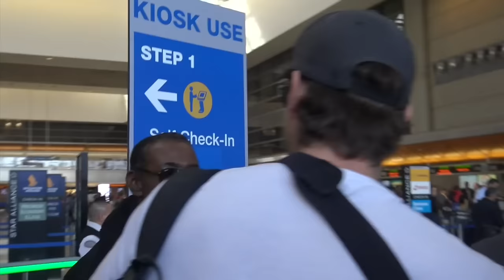Injured Armie Hammer Reveals He Was 'Fully Nude' While Filming 'Call Me By Your Name'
Wednesday, February 8, 2017 - Armie Hammer has his arm in a sling with an injured pectoral muschle as he catches a flight out of LAX. When asked about his new baby son and how he kept his daughter from getting jealous, Hammer says, "get her excited beforehand. She doesn't seem to be jealous so we're lucky." And on his injured pectoral muscle Hammer says it's healing "slowly but surely" and that he's most bummed about not being able to ride a motorcycle. And when asked about criticism for the lack of nudity in his film "Call Me by Your Name," a gay love story, Hammer says, "Look, I tell you what -- I remember that when we were filming we were all fully nude so whatever the camera got, I don't know."